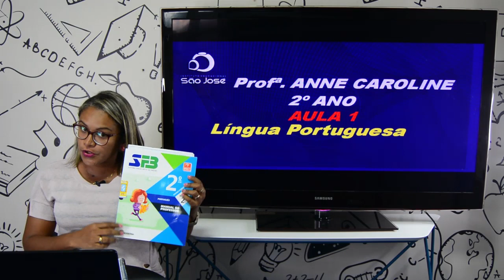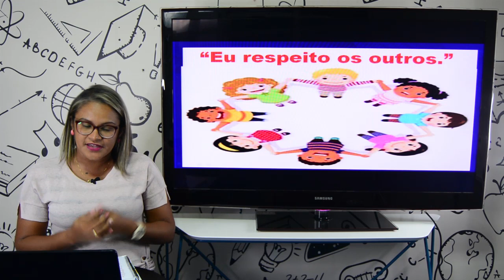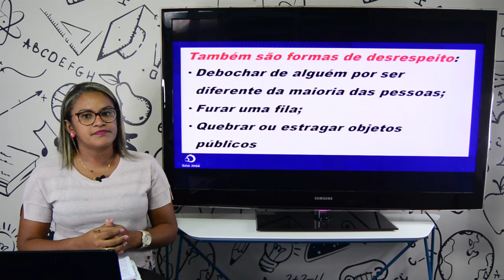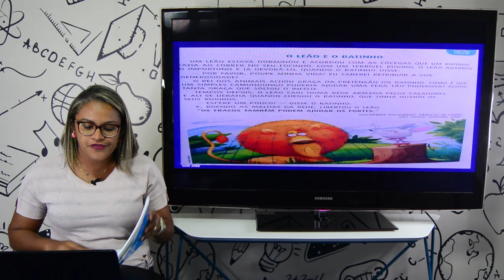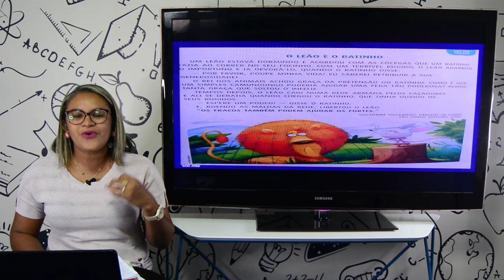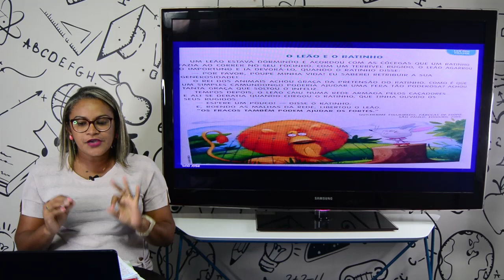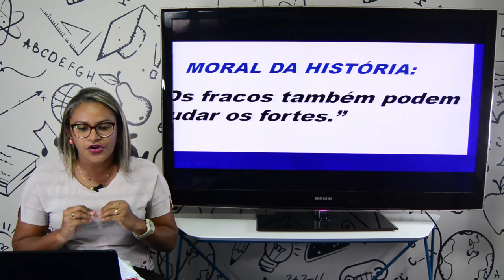Aula 2º ano - Português - 06.05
Aula 2º ano - Português

Professora Anne
Fábulas